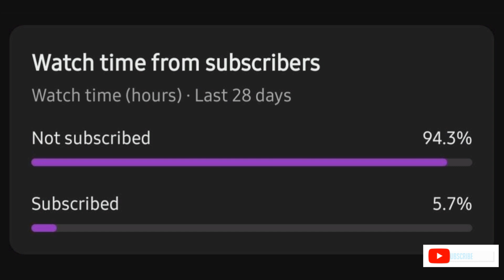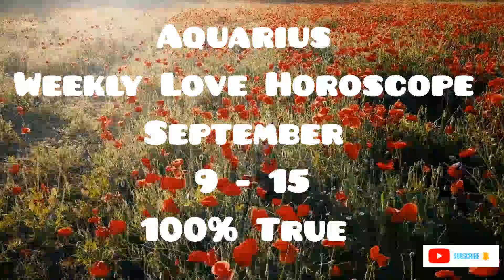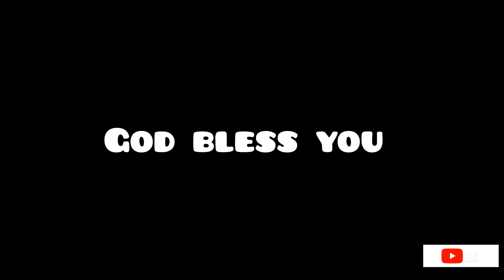Aquarius Weekly Love Horoscope 9 - 15 September 2024. Hindi/Urdu